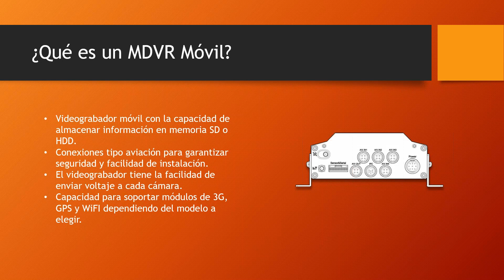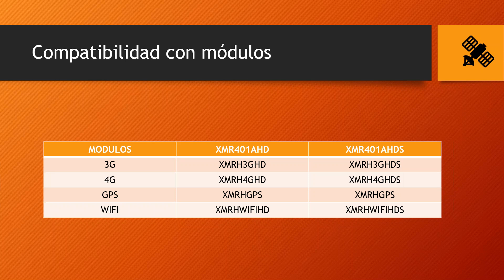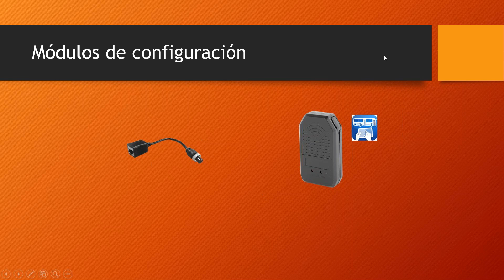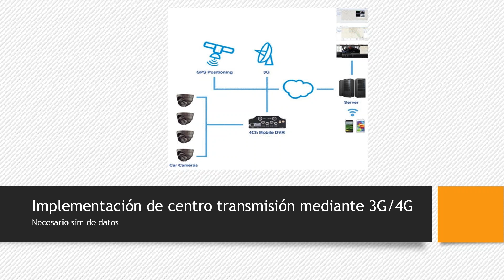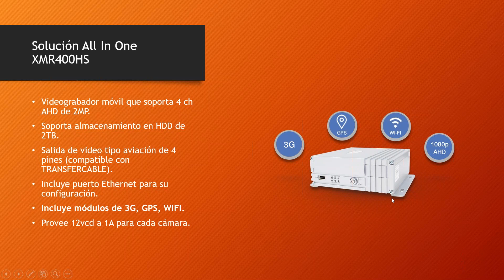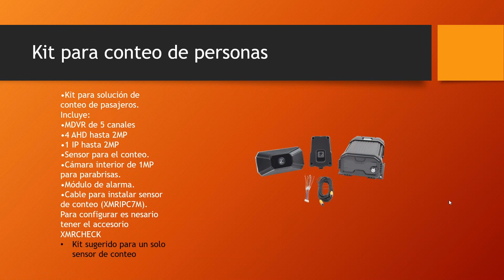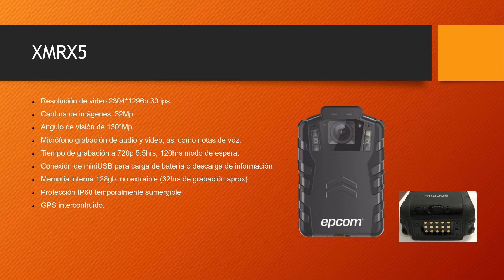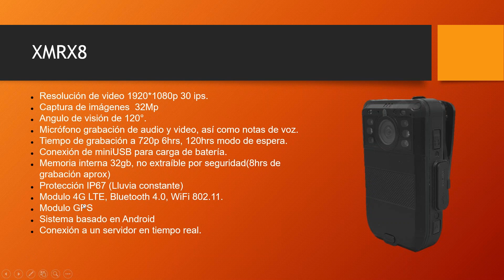Soluciones de Videovigilancia Móvil y Portátil